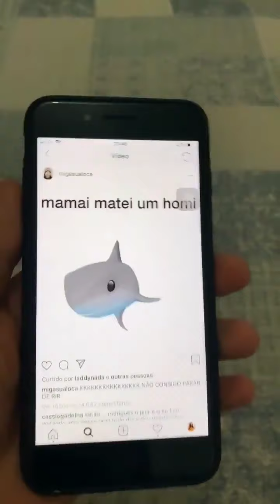Rico Melquíades diz a Vozita que está "Grávido"🤣🤣